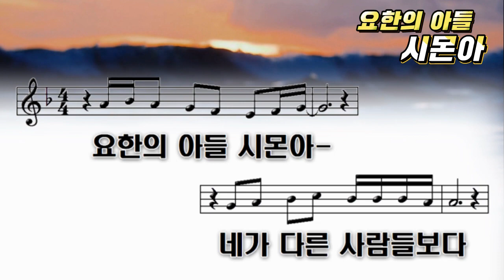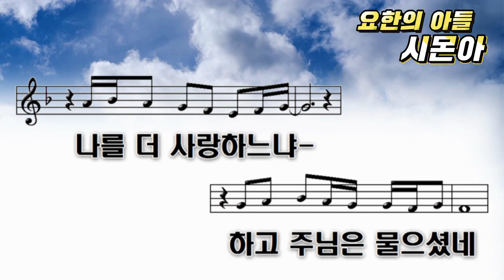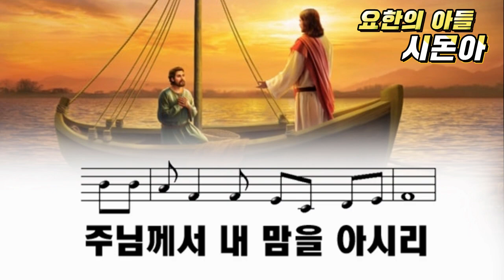요한의 아들 시몬아 ⓒ 다윗과 요나단